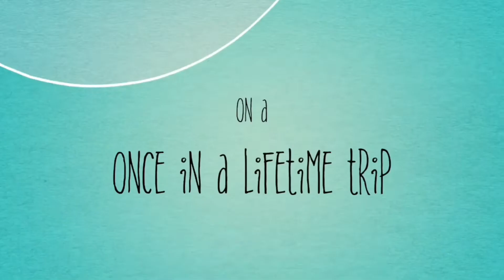HOW TO STAY POSITIVE + PRODUCTIVE DURING HARD TIMES | LISA ARAHEME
How to stay positive and motivated in tough times 2020 thank you guys so much for watching I upload every Wednesday and Saturday hope you can stick around and  join the family !! 🌺

FAQ:

Name: Lisa Araheme
Race: White & Black
Age : 23
From : The Netherlands / Holland